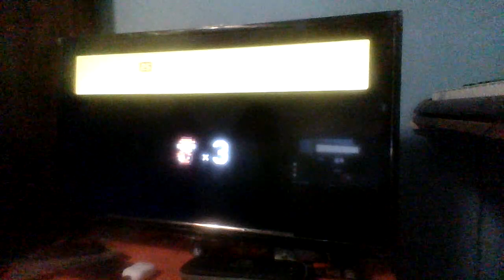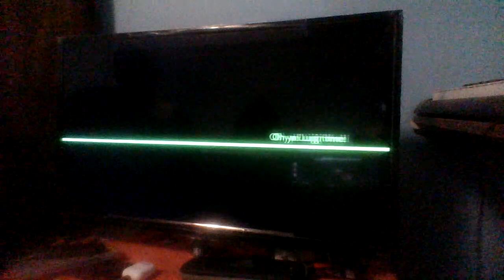638th Nintendo Switch Nighttime🎮🌃: Super Mario Maker 2 Part 23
Another well-deserved Wednesday was done and we had Uptown Pizza for dinner again, YouTube video fun seekers. So anyways, here's another Nintendo Switch Night video of me playing Super Mario Maker 2 on my Nintendo Switch again, kinda.